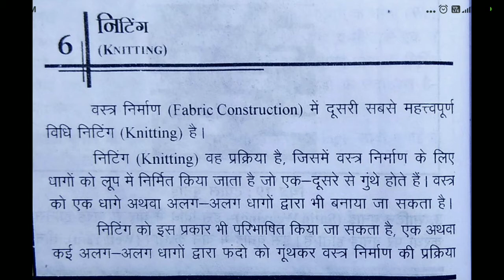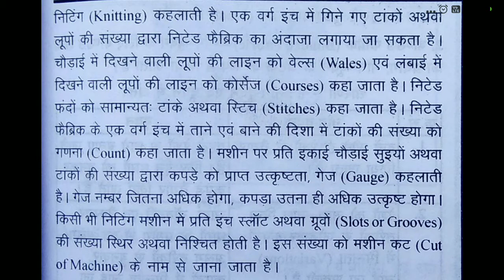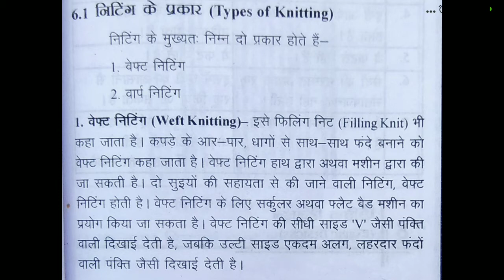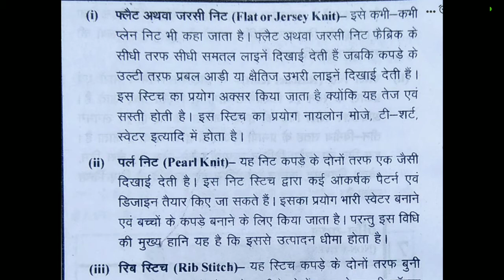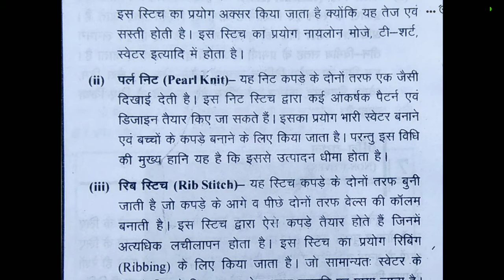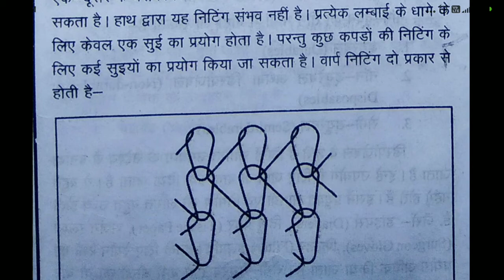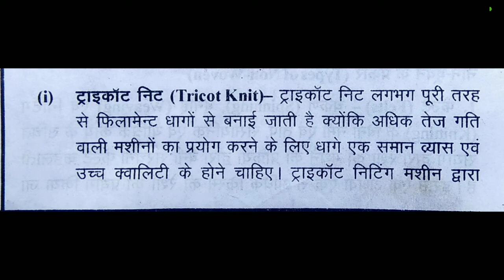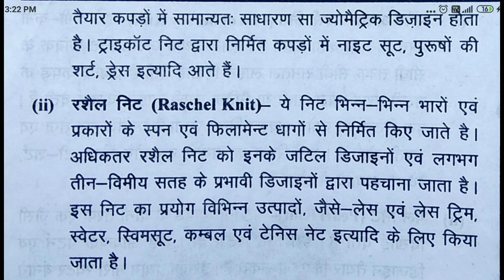Lecture 14 unit 4 part 1 knitting ( weft knit and warp knit)